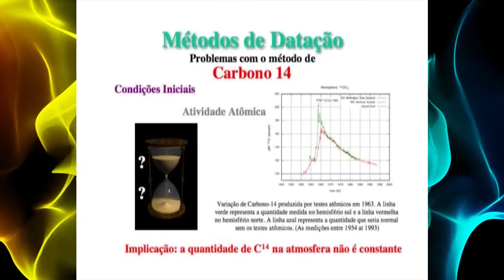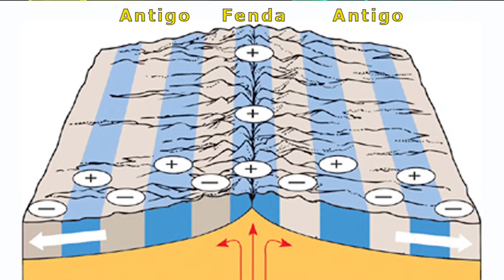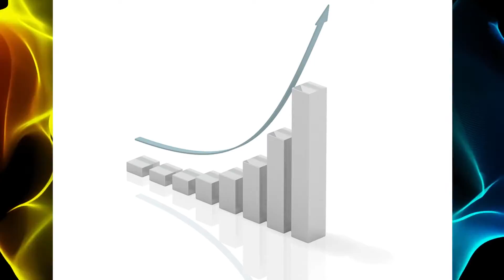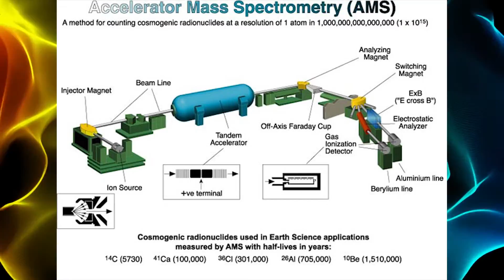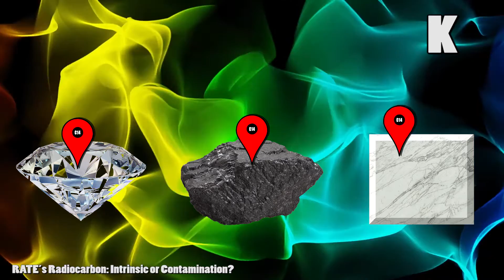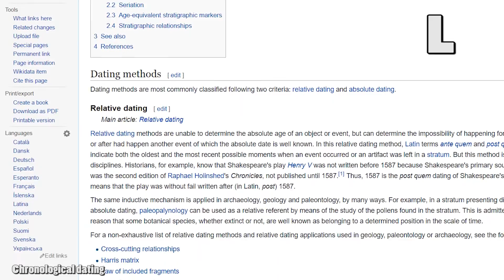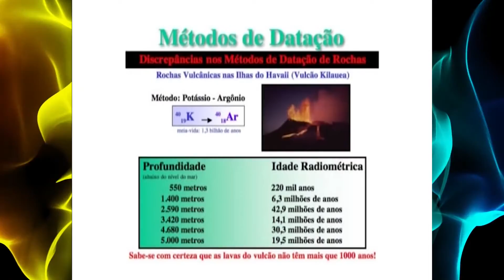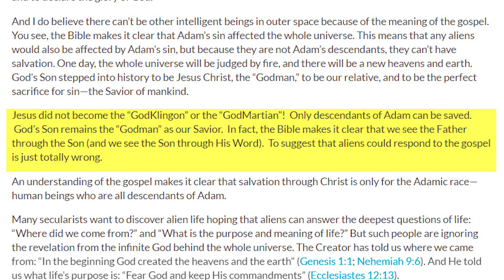Refutando o Criacionismo da Terra Jovem parte 2/4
Em um desses dias eu estava pelo Periscope, quando numa conversa com um criacionista ele questionou os métodos de datação. Eu tentei explicar para ele, mas eu acho que eu posso fazer um trabalho de refutação melhor nessa série de vídeos.

Link A -  The Earth's Magnetic Field  :  Its History, Origin, and Planetary Perspectives

Link C - PALEOMAGNETISM : Magnetic Domains to Geologic Terranes - University of Portland

Link D - How Good Are Those Young-Earth Arguments?

Link E -  Changes of the Earth's Magnetic Moment and Radiocarbon Dating

Link F - On Creation Science and the Alleged Decay of the Earth's Magnetic Field

Link I - Measurable C14 in Fossilized Materials Creation Flood Model

Link J - Analytical validation of accelerator mass spectrometry for pharmaceutical development